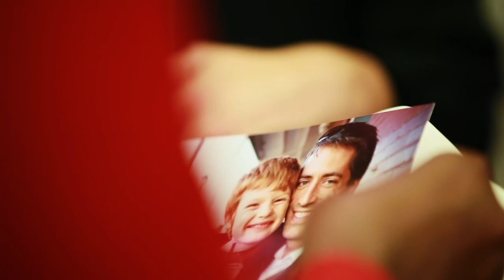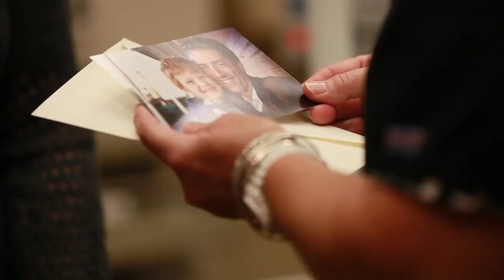The Eli Thank You Project & The Heroes of Arnold Palmer Hospital for Children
Ten years after a tragic car accident, Kellie Haddock wants to find the heroes that saved her son’s life and thank them.

Medical staff and doctors often times don't get thanked for their contributions as the families of patients or victims had to immediately deal with their life-changing crises and hopefully move on with their lives.

A Tribute to the Unsung Heroes at Hospitals, Rescue, Ambulances, Firefighters, Volunteers, etc.

Robert Chaen personally like to thank those who helped Brenda Jose, COO of ChangeU:
All the doctors and nurses of Ruttonjee Hospital, Wanchai Hong Kong who did their best to save her and make her last 5 days with no pain.
Dr. Ida Hilmi, Professor, and doctors of University Hospital Kuala Lumpur who treated her well and even got her into remission for 2-3 years.
We thank doctors and nurses of Kwong Wah Hospital, Yau Ma Tei, Hong Kong.